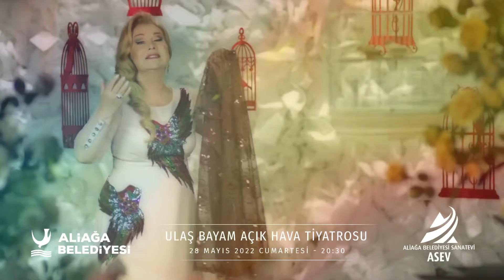ASEV THM Korosunun Onur Konuğu Bedia Akartürk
Verdikleri konserlerle Aliağalıların gönlünde taht kuran Aliağa Belediyesi Sanatevi (ASEV) Türk Halk Müziği (THM) Korosu ‘Ustalarla Muhabbet Konseri’nde sahne alıyor.

Konsere onur konuğu olarak katılacak olan halk müziğinin güçlü ismi Bedia Akartürk, en nadide eserlerini ASEV korosu ile birlikte seslendirecek. 28 Mayıs 2022 Cumartesi günü Ulaş Bayam Açıkhava Tiyatrosu’nda gerçekleştirilecek konser saat 20.30’da başlayacak.